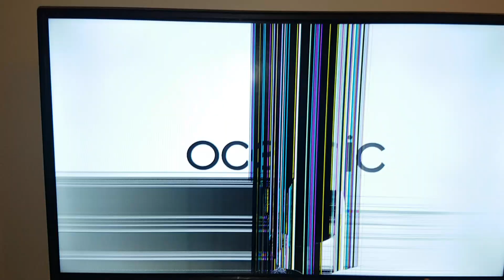J AI CASSER MA TELE A LA MOHAMED HENNI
Slt à tous il y aura plus de vidéo pendant un certain moment quar j ai casser ma tele